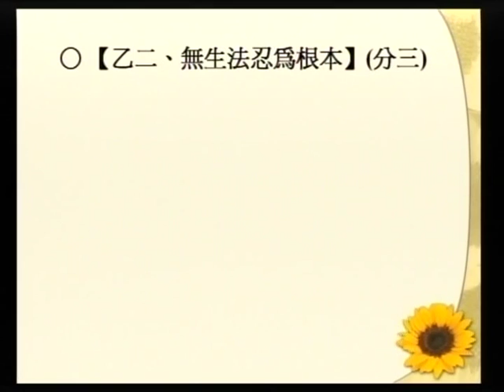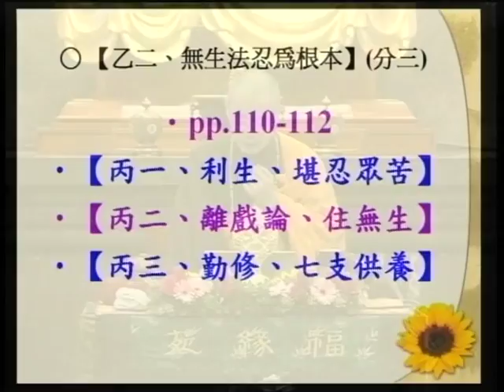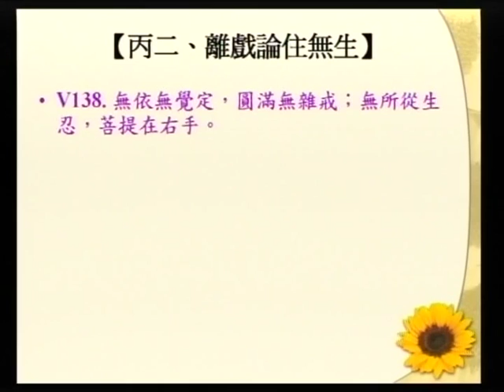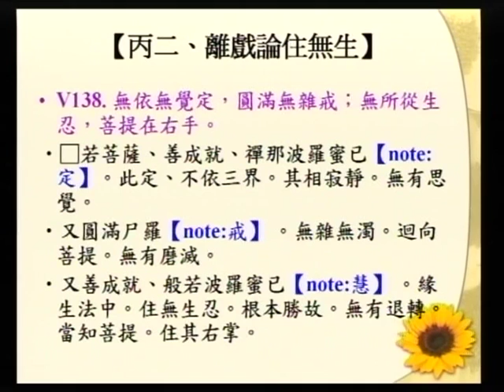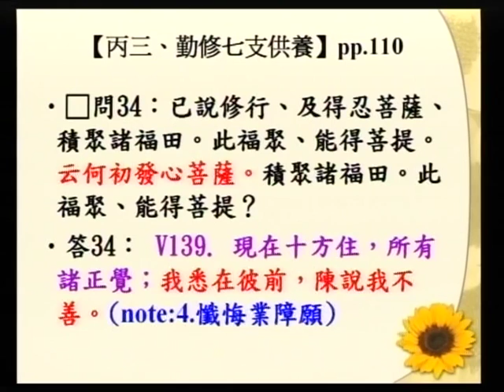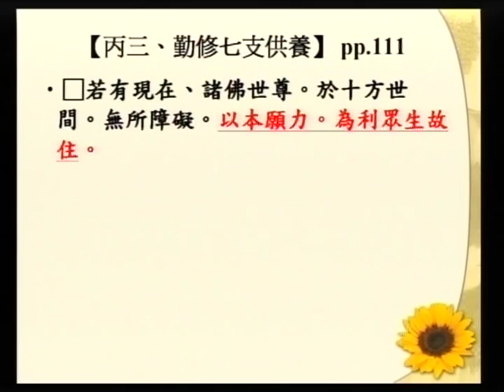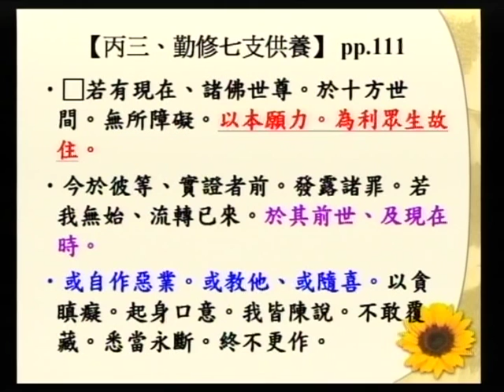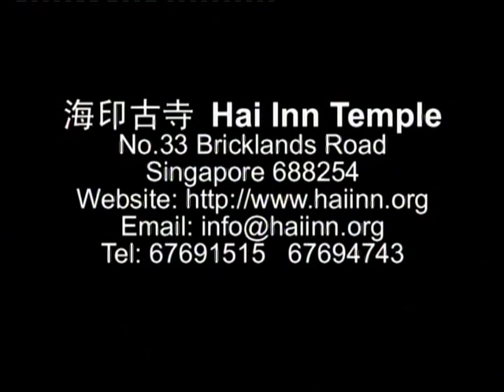SBA07【廣大行】龍樹菩薩的《菩提資糧論》(八十四)